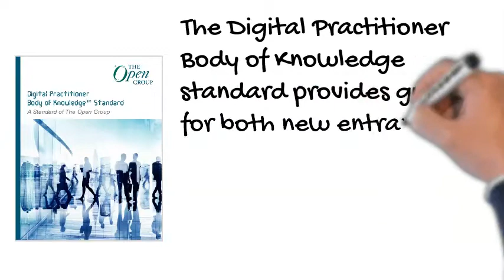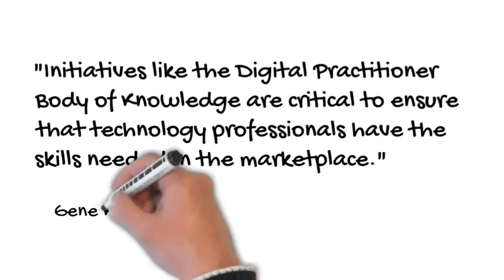DPBoK Foundation Certification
An Introduction to Digital Practitioner Foundation Certification